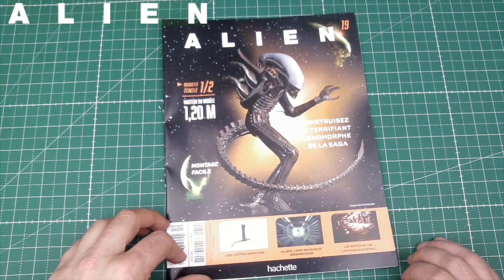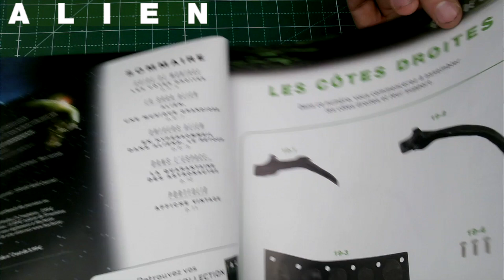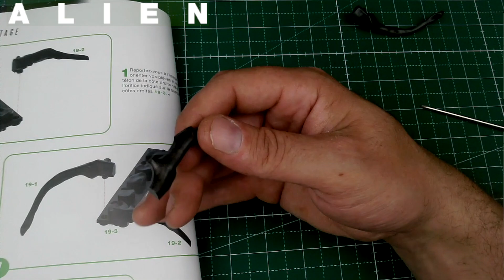ALIEN CONSTRUISEZ VOTRE XENOMORPHE 19 HACHETTE COLLECTION